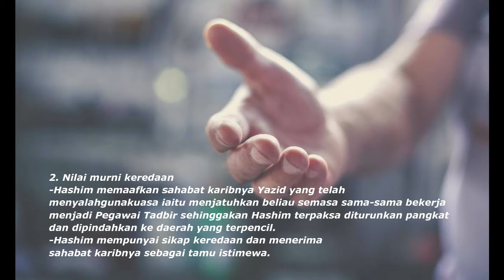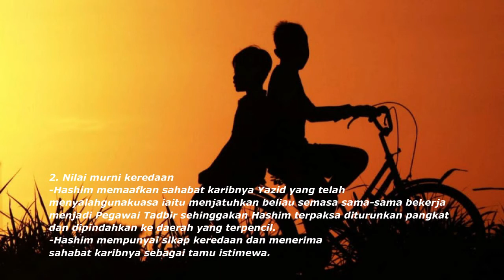Nilai dan Pengajaran (Adaptasi 2 Cerpen "Menanti Tetamu Istimewa)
Disediakan oleh Nur Nasuha Azman. Karya cerpen Saifullizan Yahaya.